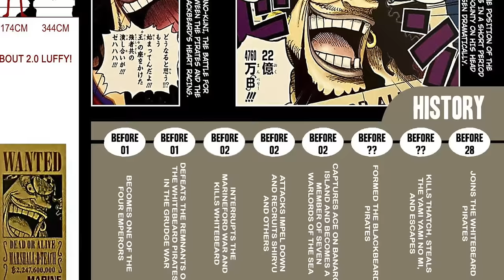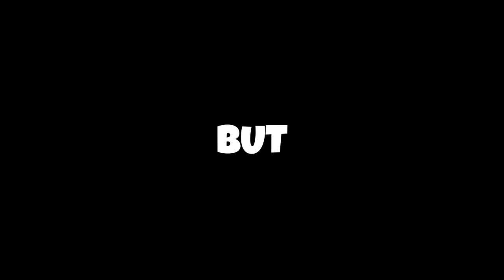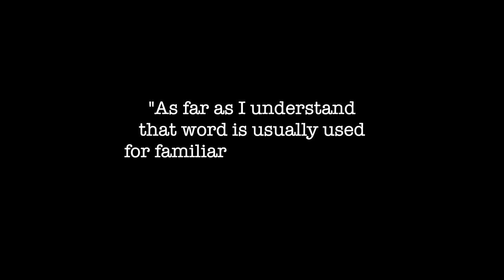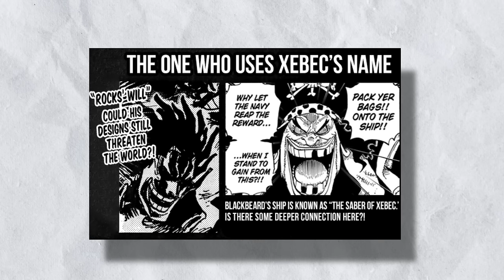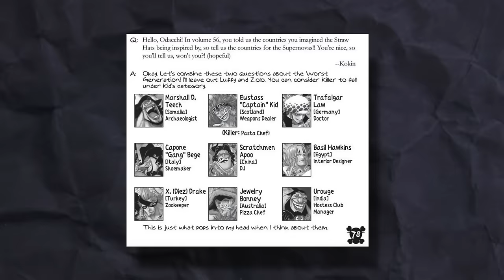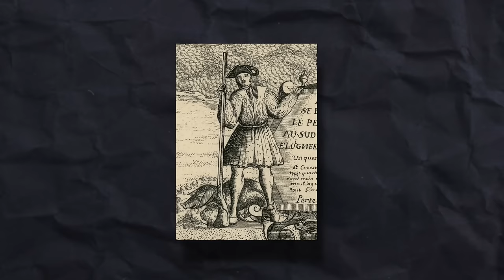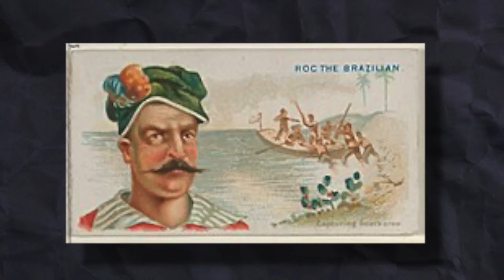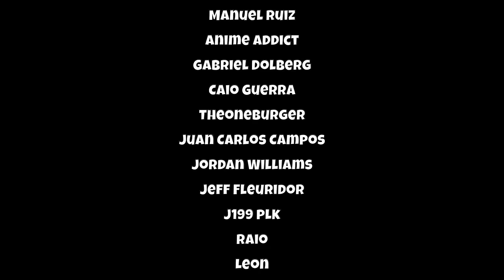Blackbeard's SECRET LINEAGE Revealed?!?